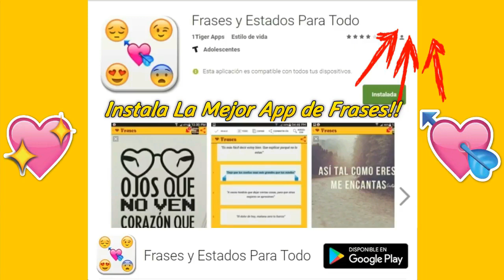😂 GUERRA DE CHISTES 🔥!! Goteron 💦 Vs Mr Muaks 😂 (QUE BURLA) Batalla de Freestyle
¡Sigueme!

💕 Frases, Estados, Refranes, Indirectas & Mas 😍 Instala La App y Comparte Tus Estados Favoritos!

😂 RISA Y MAS RISA 🔥!! Mr Muaks Vs Goteron “El Haitiano” 😂 (QUE BURLA) Batalla de Freestyle

La Rabia 24 vs Goteron La Pelicula

La Rabia 24 vs La Gotera

Mr Muaks vs La Gotera

Goteron vs Mr Muaks